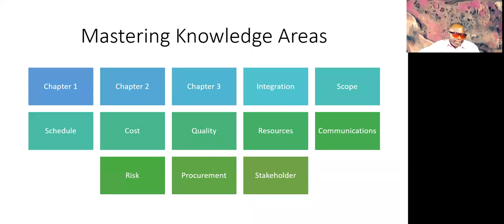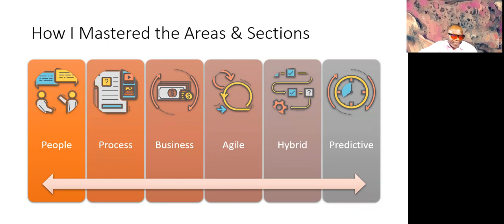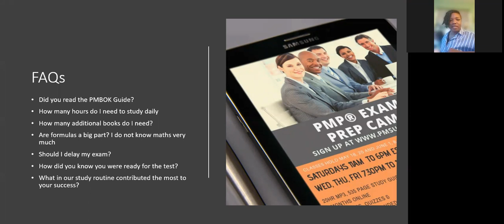PMP BOSS Nicole ACED PMP Exam! - Lessons Learned